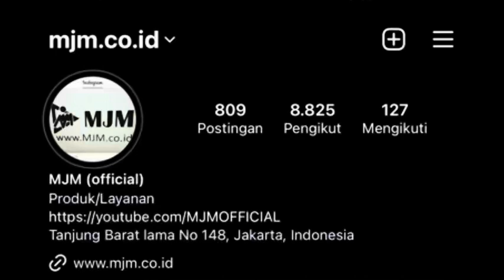MARNO JAYA MOTOR MJM | SEMANGAT MINGGU PAGI MONGGO MAMPIR | 20 Agustus 2023